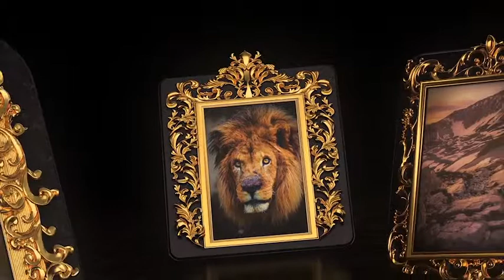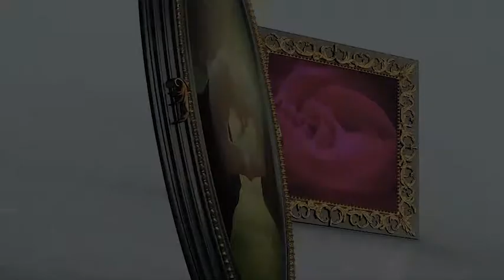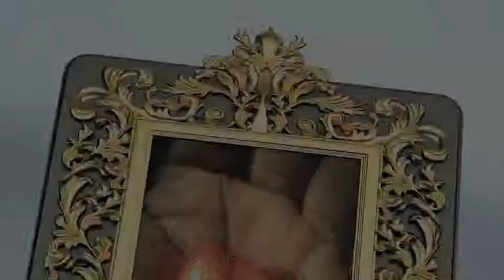Ornamented Photo Frames Gallery Template - After Effects Project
After Effects Version CS6, CC, CC 2014
Length 2:00, 1:57
Resolution 1920x1080

Description

Hello, dear friends. Glad to present you my new template.

Ornamented Frames – is designed to be very flexible and easy to use. It shows your media in very beautiful, elegant style with rich colors and smooth animations.

It is suitable for : photo/art gallery, wedding story, history channel, fashion show, love story, family album, travel memories, epic trailer, cinematic opener, luxury companies, awards show.

Features/What you get

After Effects CS6 and higher – 2 .aep project files (Dark and Bright versions)
Duration – 2:00 (Dark), 1:57 (Bright)
Image or Video placeholders – 60
Text placeholders – 21
Different scenes – 16 camera moves
Premade color presets – 4 (Dark, Bright, Red, Grey)
Global controls over – all colors, textures, placeholder color correction, texts, animation speed, day/night switch, and many more (see the panel)
Modular structure – change scenes, shorten animation, adapt to your needs
Easy use – well-documented step by step pdf help file, color coded and well-structured project files
Pre-rendered 3D – this pack comes with high-quality 3D renders with many different passes (Z-Depth, AO, Beauty and Multi passes) and object masks
Font not included – you can download it for free here – SANTOS DUMONT
Music and image files

Dark version music – Fantastic Journey – TimJanssens
Bright version music – Romantic – Allegro120

After Effects Projects by VideoHive | Envato.com